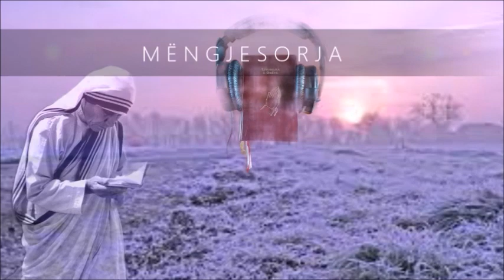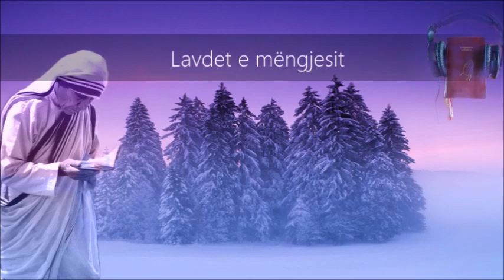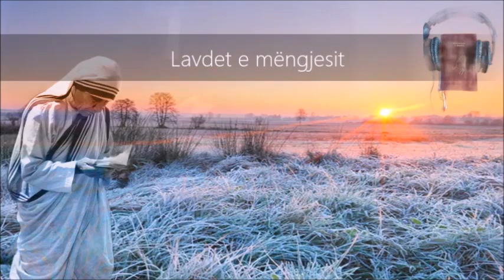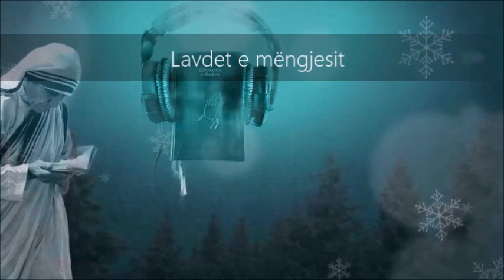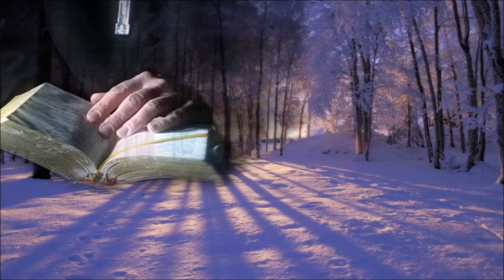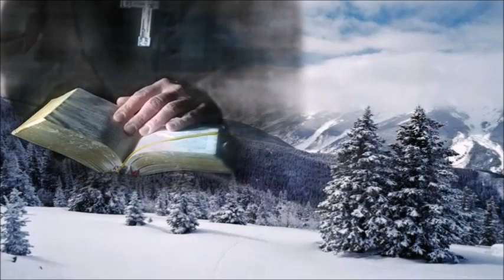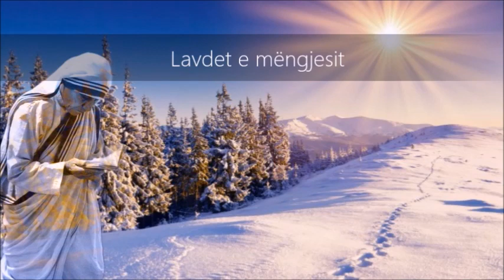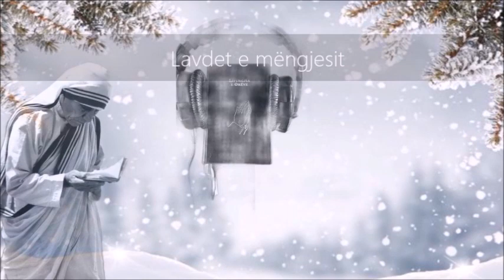Mëngjesorja - Virgjëra Mari Hyjlindëse 2023